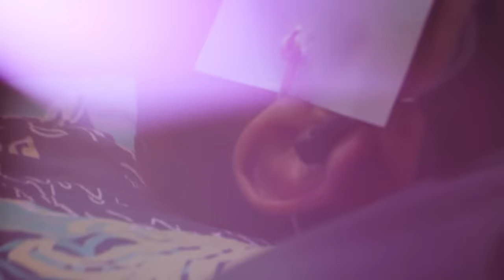Creating REAL HALLUCINATIONS Without Drugs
Brian and Jason set out on a journey of self-discovery by forcing their brains to make sense of the chaos that is their lives, or something. It's the Ganzfeld effect!

If you're asking yourself if you should have your eyes open or closed, well rest assured you will need them open. Go ahead, try this at home! Finally, this episode isn't about dangerous illegal weapons. (Although in some ways, your brain is the most dangerous weapon of them all.)
Further Information
Music used in this episode:
"Real Fender Bass With Nice Soul Background (Old School Hip Hop)-57" by Carlsbro